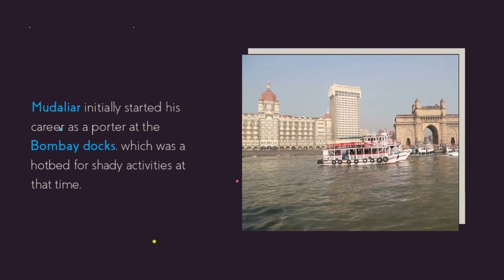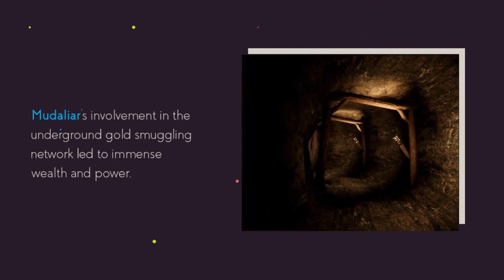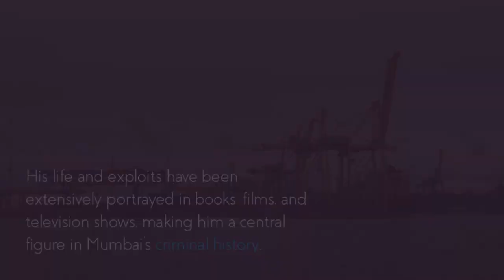Unveiling the Untold Story of Mumbai's Underworld Legend - Varadarajan Mudaliar 🕵️‍♂️💰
Dive into the captivating journey of Varadarajan Mudaliar, a man who rose from humble beginnings to become a feared underworld don. 🌆🔥 Follow us as we explore his rise to power, his charismatic allure, and the legacy he left behind in the intricate world of crime and influence. From smuggling gold to controlling the Mumbai underworld, his life is a tale of ambition and notoriety. 🎬📚 Let's uncover the mysteries and delve into the shadows with this riveting story! 🕵️‍♀️🔍